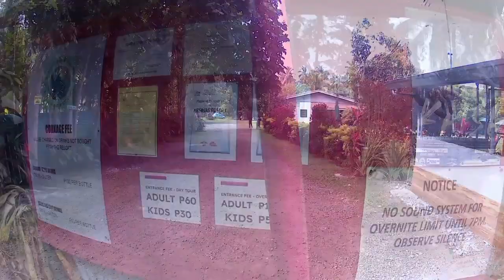VANESSA FARM AND RESORT San pablo city,laguna